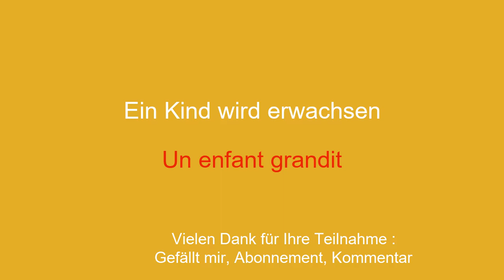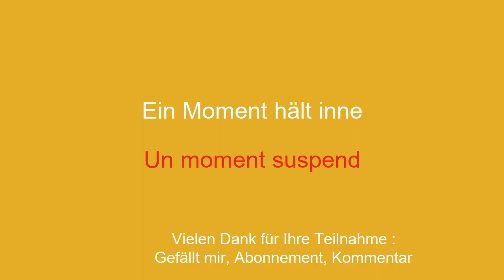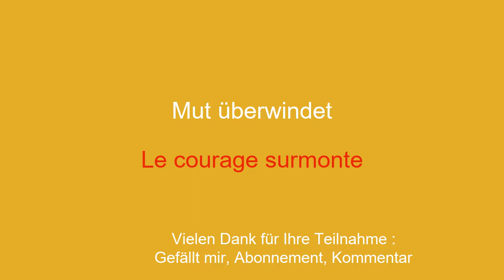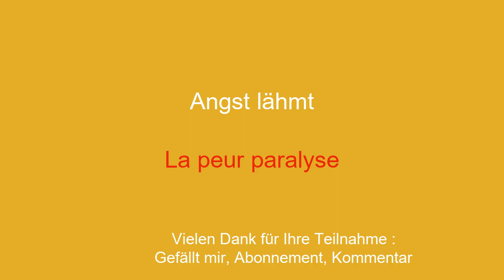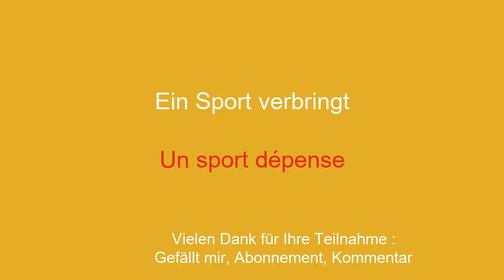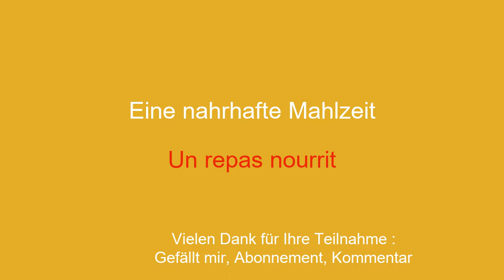8 Minuten Vokabeln lernen, Französisch lernen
Willkommen auf meinem YouTube-Kanal, der sich dem Erlernen der französischen Sprache für Anfänger widmet! In dieser Videoserie präsentiere ich einfache Sätze, damit Sie einfach und schnell lernen können. Ganz gleich, ob Sie ins Ausland reisen, mit englischsprachigen Personen kommunizieren oder einfach nur Ihre Französischkenntnisse verbessern möchten, mit diesen Sätzen können Sie Ihren Wortschatz und Ihre Grammatik schrittweise erweitern. Mit meinen klaren Erklärungen und praktischen Beispielen lernen Sie, die Sätze in realen Zusammenhängen zu verwenden und sie sich leicht einzuprägen.